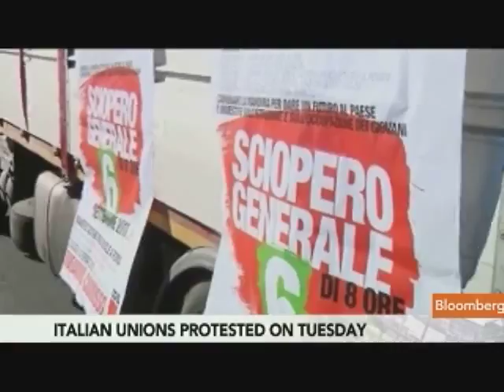Gijsels Says Italy in `Much Better Shape' Than Others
Sept. 7 (Bloomberg) -- Philippe Gijsels, head of research at BNP Paribas Fortis Global Markets, talks about the Italian economy and Prime Minister Silvio Berlusconi's revised 45.5 billion-euro ($63.7 billion) austerity package.
     He speaks from Brussels with Linzie Janis on Bloomberg Television's "Countdown." (Source: Bloomberg)